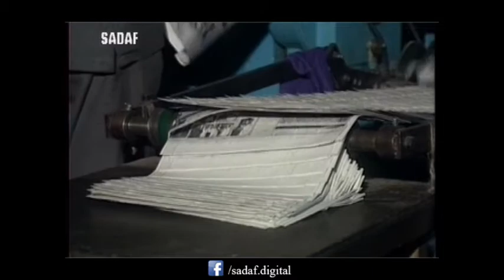Spot Light Productions, Mubbashir Lucman Ft. Tauqeer Nasir - Parchain Drama Serial | Episode#6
Parchain is a 2002 Pakistani Television Drama Serial Starring Tauqeer Nasir, Gia Ali, Kanwal it is Directed by Mubbashir Lucman  Produced by Spot Light Production
Written by Irfan Ahmed Rufi